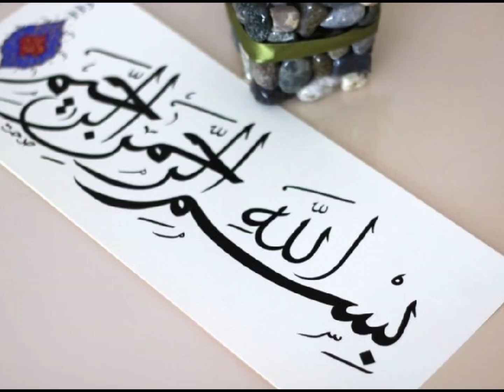Stylish Western Teenage Girls Dressing Styles || Casual Tops Design 2024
Girls tops and jeans,
Stylish short kurti for girls,
College girls outfits ideas,
How to look Rich,
Modern girl dressing styles,
How to look rich and modern,
Larkion ke tops,
western girls,
Tops and plazzo,
Western girls dressing styles,
Hijabi girls dressing,
Hijab girl looking,
Girls with hijab,
westernMuslim girls fashion,
2024 fashion trends,
Front open gown design,
stylish western dress design,
western dressing style for female,
style tips,
stylish western dresses,
western dress design,
western dresses for girls,
casual dress designs,
girls dress design,
stylish frock design,
casual dress for girls,

•NARRATIONS: I record and edit recitals and any commentary.

•EDITING :Used Photo and videos  edited by me.

Thankuh